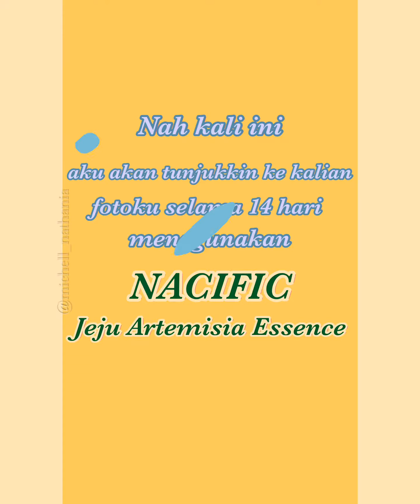REVIEW NACIFIC JEJU ARTEMISIA ESSENCE , SEBAGUS ITU ?? 😱😱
Karena aku nunjukkin foto aku dari sebelum😱 sampai sesudah menggunakan Nacific Jeju Artemisia Essence ini!!🤩
Kandungannya 98% Extract Jeju Artemisia, dan claimnya dia dapat melembabkan,menghaluskan kulit dan merawat kulit sensitif🥰
Jadi selama 14 harian aku coba Nacific ini , ngaruhnya bukan main si menurut aku, ajaib bangett ✨
Apalagi buat kalian yang memiliki masalah tekstur kulit tidak rata, memiliki kulit kering, pori pori yang besar.
Kalian bisa liat sendiri di fotoku sebelum pake Nacific , gilak banget ga pori-porinya😂 aku sendiri sampe kaget karena aku gapernah foto close up muka ku 🤪 Nah semakin lama di pake essence ajaib ini ngebuat muka aku jadi halus banget, memudarkan pori-pori aku, melembabkan tentunya dan karena ingredients Jeju Artemisia Essence ini alami, jadi di kulit sensitif pun aman 😍
JADI CLAIMNYA ITU 100% BENER GUYS 🥳
Menurut aku kalian harus coba kalau kalian memiliki masalah  kulit yang aku sebutin di atas, karena di aku sendiri SENGARUH ITU🥰🥰
Segitu dulu dari aku guys, aku gaperlu jelasin juga kalian udah bisa liat sendiri hasilnya di mukaku🥰🥰🥰